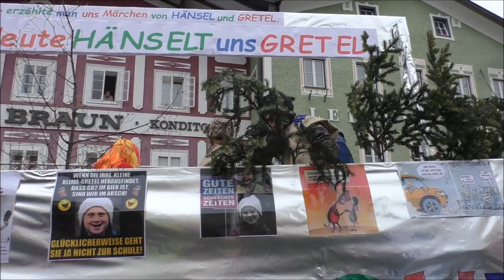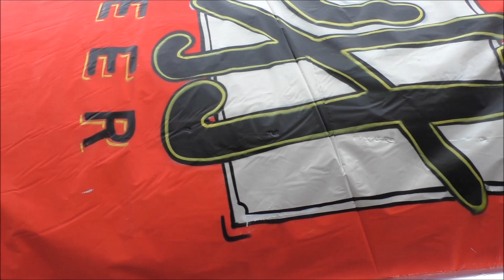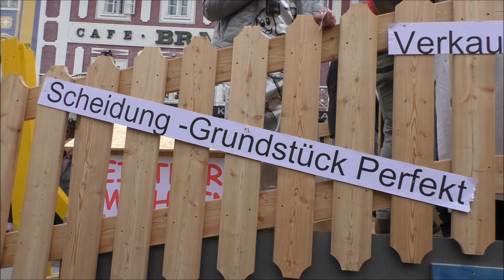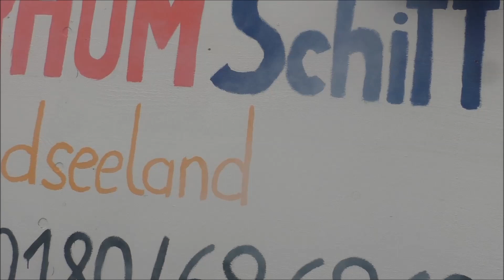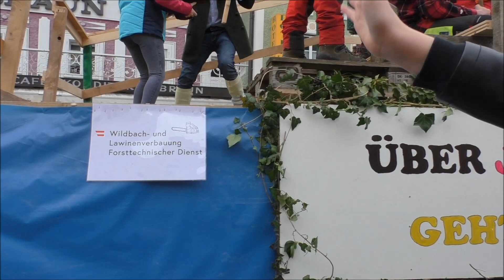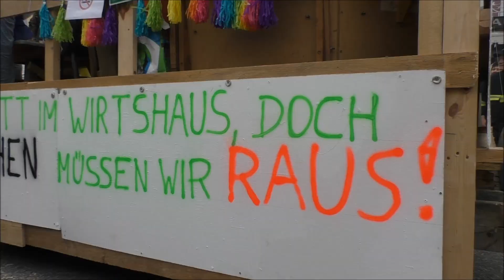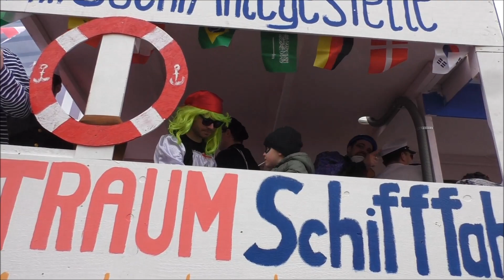Mondseer Faschingsumzug 2020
Einige Tausend Zuschauer beim Mondseer Faschingsumzug 2020